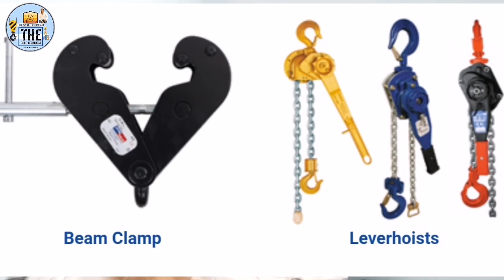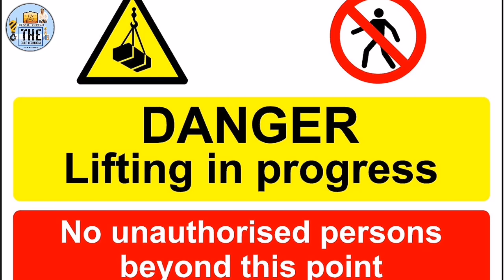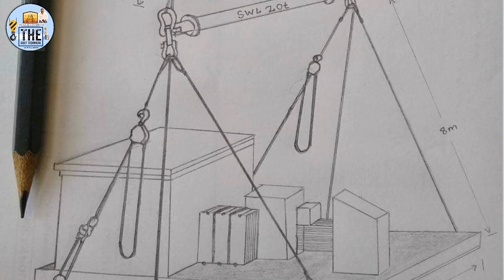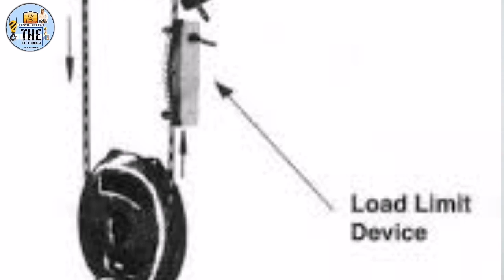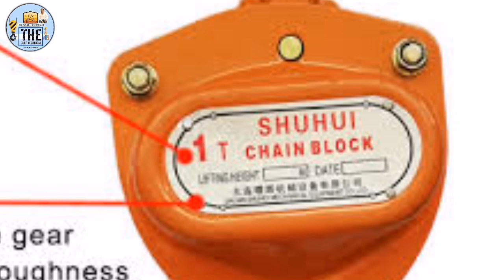Chain Pulley Block Safety || 21 Point Rigging & Lifting Tools Equipment Safety (Osha) Standard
aj mai is video me chain pulley block safety ki bare me btaya hu kaise apko use karna hai or usme kya safety rakhna hai wo bhi osha safety standards ko isme follow kya gya hai sara kuch is video me hai so please watch this video start to end 🔚
ye video educational purposes ki lye hai or isme kafi knowledge hai jo in future me kam  ata hai agar ham rigger hai ye hame sikhna chaye

1}chain pulley block osha safety standards
2}chain block safety training Ruls
3}chain block protection training video
4}chain block safety training video
5} pulley block safety ensure safety